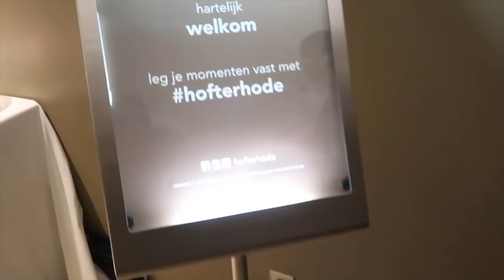SHOTJES CHALLENGE 😳🎉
Wij gaan naar een kei tof feest in Hof te Rhode.
Daar eten we super veel lekkers en Sam en Nick doen shotjes!

Talisam TV